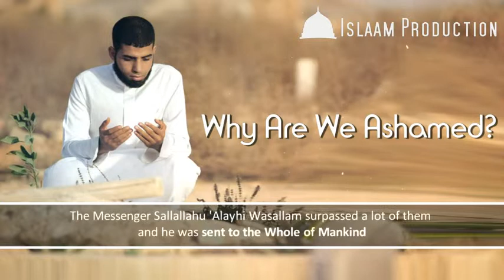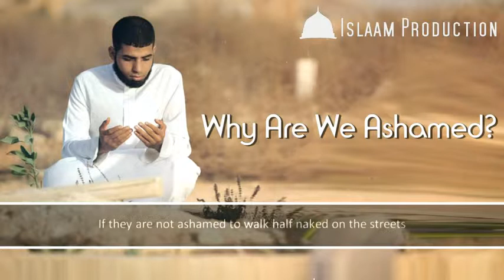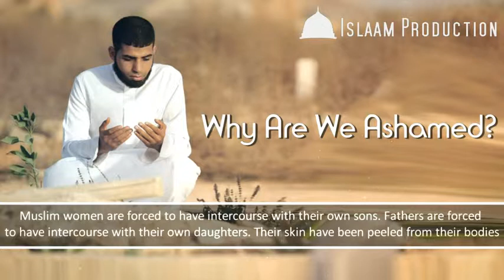Why Are We Ashamed Muhammad Abdul Jabbar